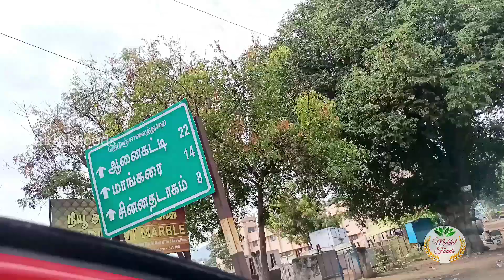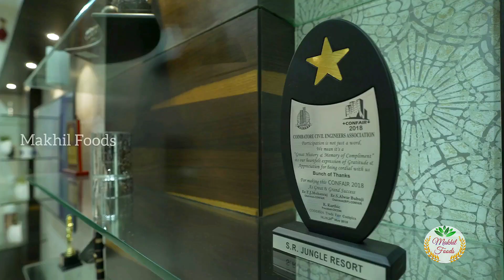SR Jungle Resort Tour in Tamil | Coimbatore | The Pride of Anaikatti Hill I 360°jungle view resort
Luxury resort in Coimbatore | The Pride of Anaikatti Hills I 360° jungle view resort near Coimbatore

SR Jungle Resort | Luxury resort in Coimbatore |The Pride of Anaikatti Hill I 360°jungle view resort

Brochure are attached in community tab.. those couldn't access google drive pls check community tab